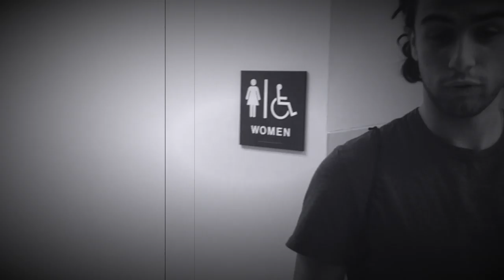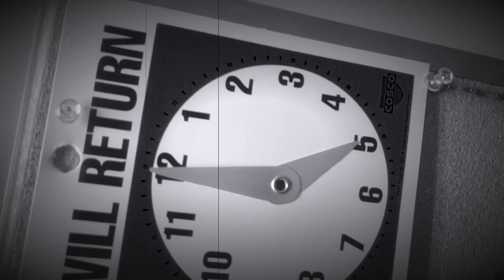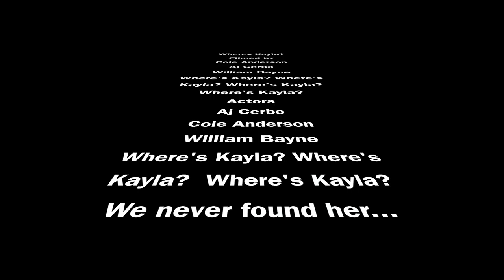Thee Quest For Kayla (By Aj, Cole, and Wil)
An all time classic film with many Oscar nominations. The Film shows great depth in the young mens exploration in there degree as they search for Kayla their long lost professor.